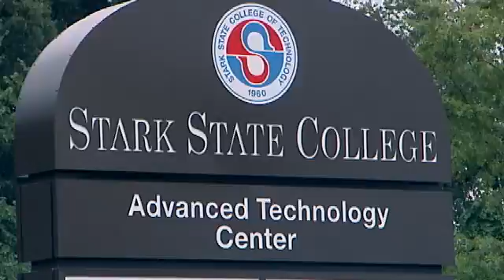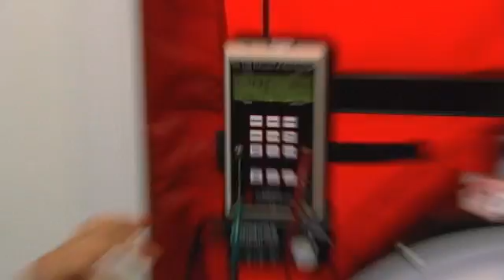ATETV Episode 35: On the Pulse of Technological Advances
This week, employers turn to community college students for expertise in Fuel Cell Technology, a returning student describes how far Architectural Technology has come in the past 15 years, and an ROV competition where students get to experience the many applications of underwater robotics.